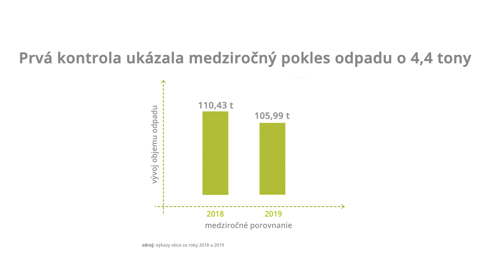V Hontianskej Vrbici majú po roku kompostovania menej odpadu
V roku 2018 prebehla v obci Hontianska Vrbica v okrese Levice analýza odpadu. Výsledky z nej ukázali, že BRKO tvoril až 43% podiel v nádobách na ZKO. Po obstaraní kompostérov v obci kleslo množstvo zmesového a objemného odpadu medziročne o 4,4 tony.